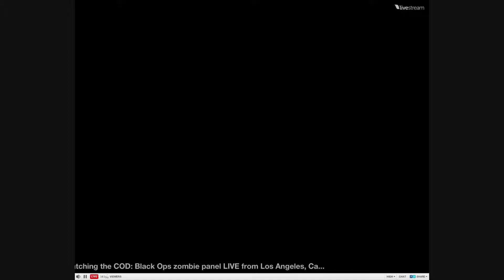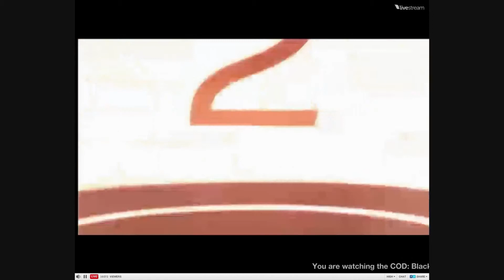*NEW* Kino Der Toten Music Video Trailer released at Call of Duty XP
This is the never befor seen kino trailer that was released at Call of Duty XP.